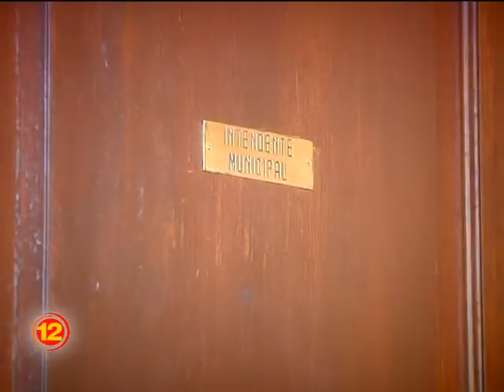El Gordo: Una figura clave de Trenque Lauquen